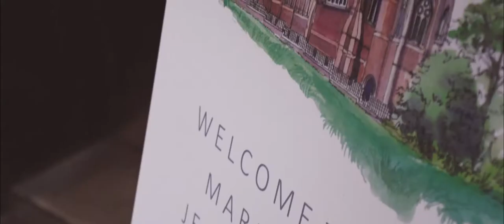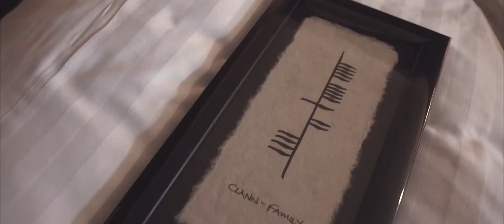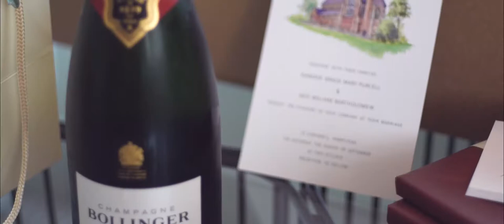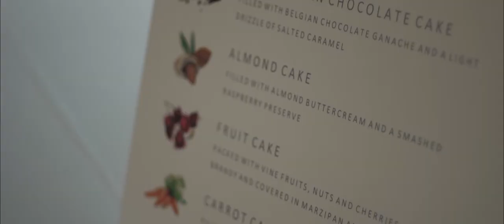Jack and Jennifer - St Stephens's trust London - 8.9.18 | Boutique wedding films & photography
St Stephens's trust wedding film London

London wedding videographers

Modern stylish cinematic wedding films and photography throughout Essex London, Kent Surrey Suffolk and Herts/Hertfordshire.

Working in a relaxed reportage style Boutique wedding films and photography are unique outstanding hi-end photographers and videographers capturing priceless memories time after time for wonderful newly weds. If you enjoy our work then please don't hesitate to get in touch via the link below to check our availability.